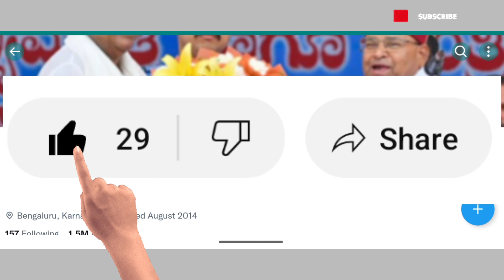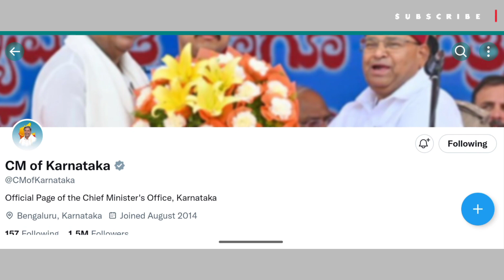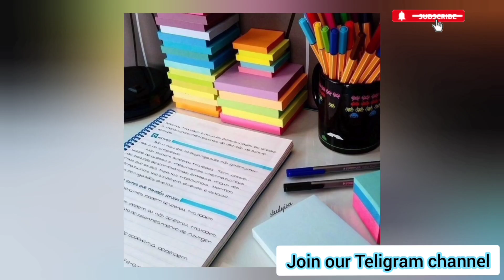Yuvanidhi yojane update | how to apply yuvanidhi yojane 2023 | yuvanidhi start date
join Teligram earn money